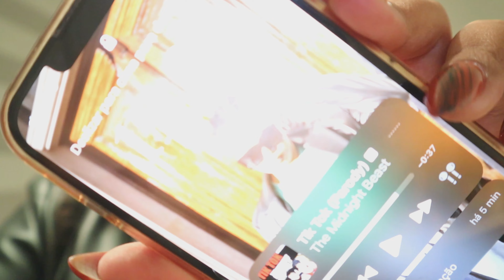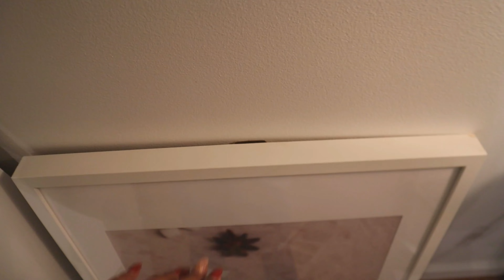WEEKLY VLOG #44 - BOAS NOTÍCIAS | A Kikii Delgadoo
Catarina Delgado